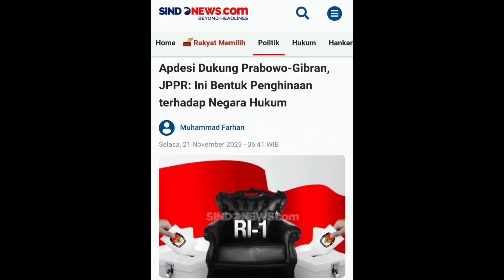Gibran Pasrah Deklarasi Perangkat Desa Dukung Prabowo Disoal Bawaslu RI, Beberkan Hanya Diundang